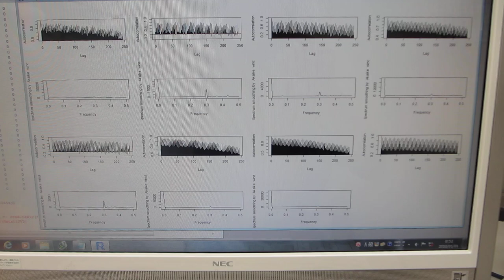超音波の音圧データ解析：：多変量自己回帰モデルによるフィードバック解析技術（超音波システム研究所）